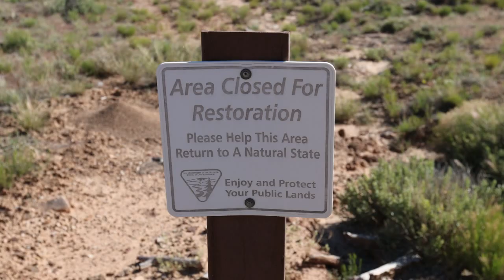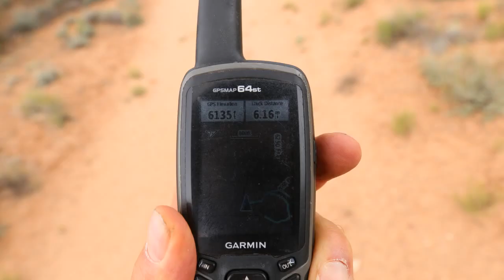Triangle Mesa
Slideshow of the Triangle Mesa trail in the Dominguez Canyon Wilderness Area near Grand Junction, Colorado.